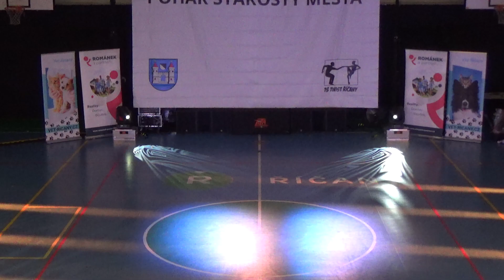Duo Girls, 4. místo Emílie Bublíková - Alžběta Überall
POHÁR STAROSTY MĚSTA ŘÍČANY
kategorie: DUO Girls, Finále